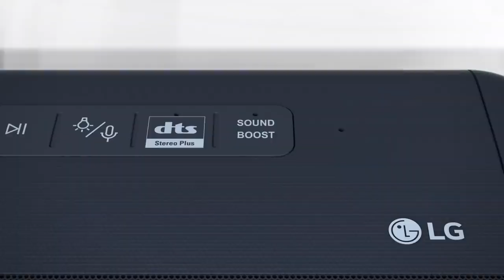Promotion Updated UK PN7 Feature Video Full Desktop